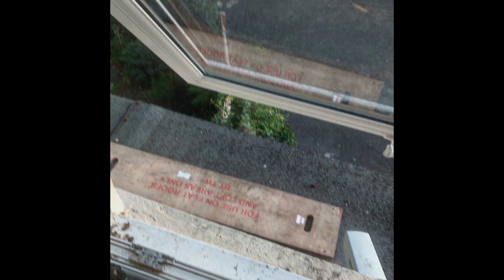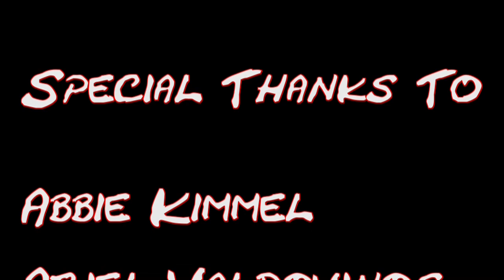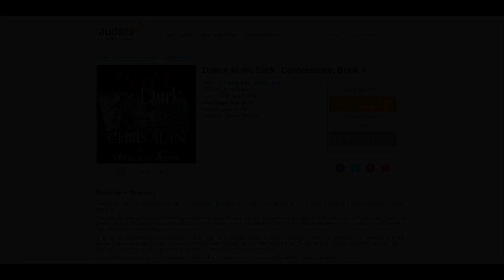Someone is at the Door! 5 Creepy Stories From Reddit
A mix of some creepy stories found on Reddit.

True Scary Stories for your viewing/listening pleasure!
"When it feels scary to jump, that's exactly when you jump. Otherwise you end up staying the same place
your whole life. And that I can't do." -J.C. Chandor

Amazed. Inspired. Grateful. That's how your support makes me feel!
And remember..."It's always scarier, if it's true..."

*All stories are claimed to be true*
Sources:
Story 1- ialmostcantdothis

Urmaker
34 N. Lake Havasu Ave. #14-385